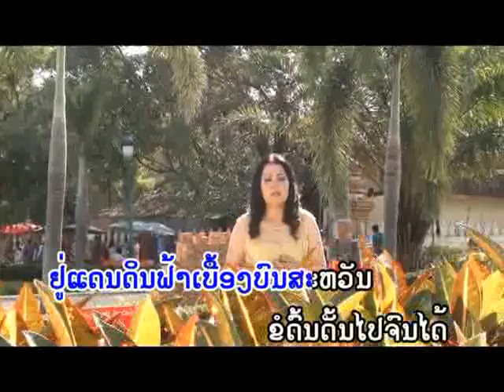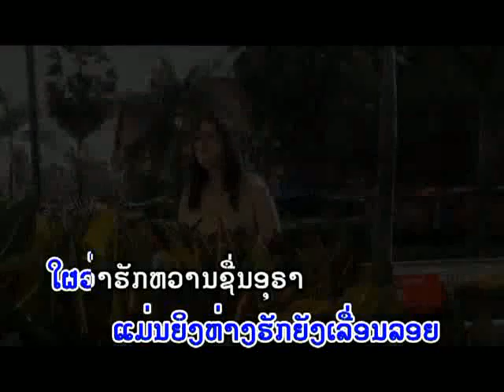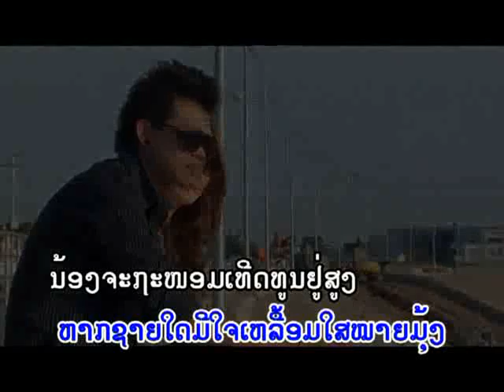ຮັກແທ້ຢູ່ໃສ viengkham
The youngsters